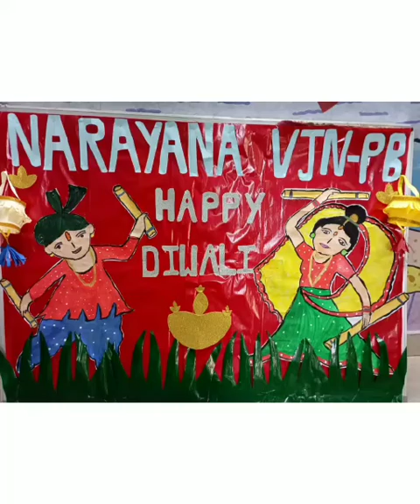DIWALI CELEBRATIONS AT NARAYANA VJN PB BRANCH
Video from PRABHAVATHI DEVI M.